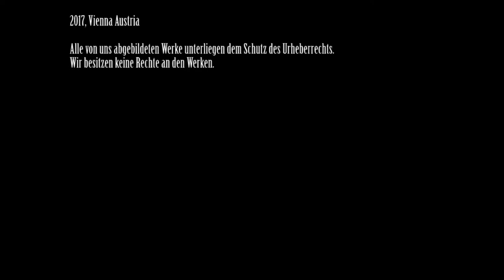Erwin Wurm, Performative Skulpturen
Unterstützen Sie den Kulturjournalismus !
Wir als Kultur-Nachrichtenmedium tun alles, um Sie seriös und umfassend zu informieren. Unterstützen Sie uns und tragen Sie dazu bei, die Zukunft des Kulturjournalismus zu sichern.
Ihr Beitrag sichert freien Zugang zu umfassendem Journalismus. Jeder Beitrag zählt!

Erwin Wurm
Performative Skulpturen
02. Juni 2017 bis 10. September 2017
21er Haus – Museum für zeitgenössische Kunst

Kuratiert von Severin Dünser und Alfred Weidinger.

Interview mit Severin Dünser.

Mit Erwin Wurm präsentiert das 21er Haus eine der bedeutendsten Positionen der österreischischen Gegenwartskunst. Der international renommierte Künstler ist 2017 weltweit in mehreren großen Ausstellungen vertreten und bespielt neben Brigitte Kowanz den Österreischischen Pavillon auf der Biennale in Venedig. Im 21er Haus zeigt er seine Werkgruppe der Performativen Skulpturen.

Film produced by:
​global:artfair
Kunst und Medienagentur

Jesus Rivero
Moderation and Production
Diana Smaczynski

Thanks to Österreichische Galerie Belvedere / 21er Haus – Museum für zeitgenössische Kunst